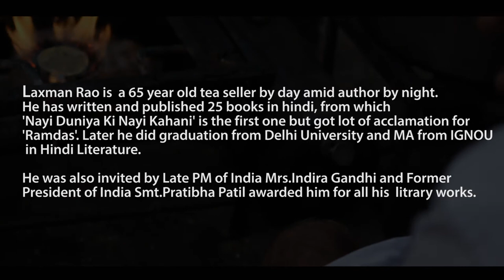Laxman Rao : Writer and Chaiwala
'Laxman Rao' is a documentary made for Yes Foundation's 'YES! I am The Change' Film Competition.The Film is about Laxman Rao and his journey towards a decent work and economic growth, by selling a tea in Vishnu Digambar Marg, Near Hindi Bhawan, Near ITO Metro Station, New Delhi

A Film by:
Abhilash R. Nair
Roshni
M.iinayatullah
Kritika
Arvind
Azam